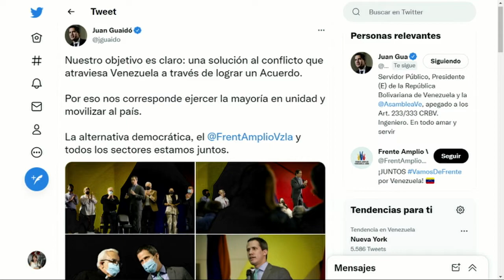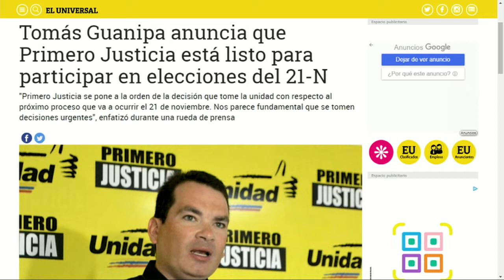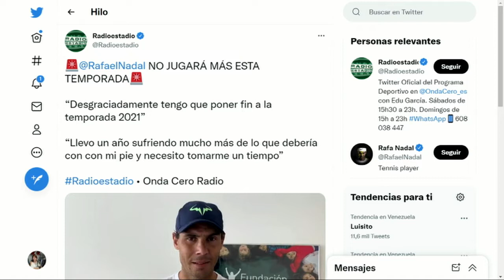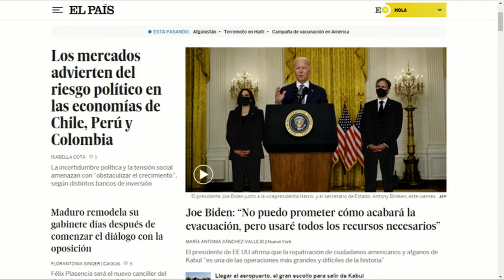RCR750 - Conexión 750 con María Alejandra Trujillo | Viernes 20/08/2021